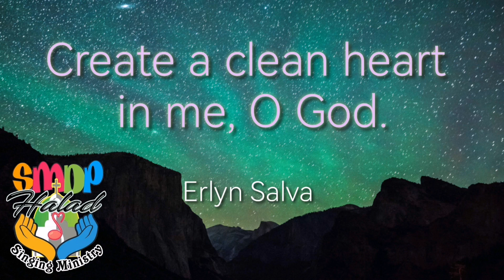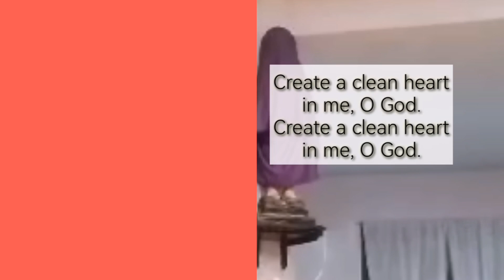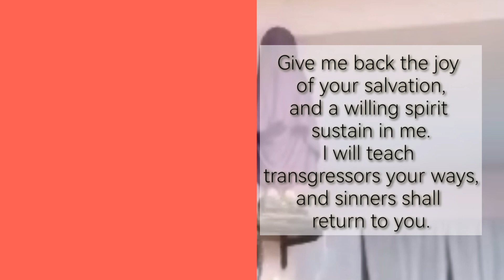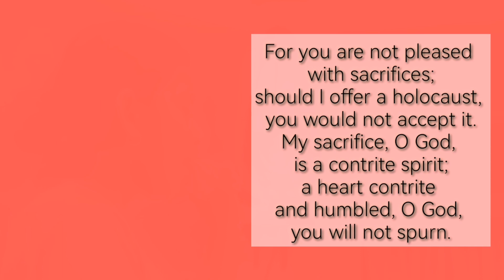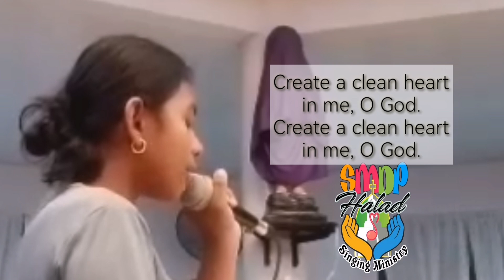V82-CREATE A CLEAN HEART IN ME O GOD - Erlyn Salva